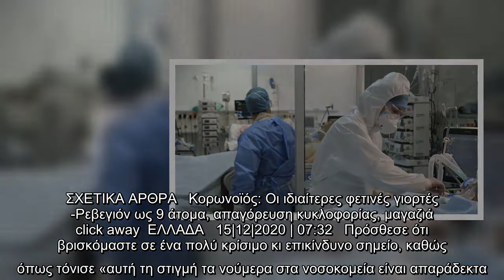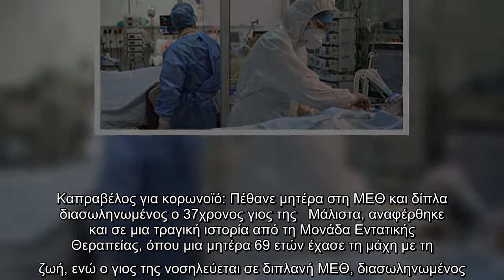Κορωνοϊός -Καπραβέλος: Πέθανε μητέρα στη ΜΕΘ και δίπλα διασωληνωμένος ο 37χρονος γιος της